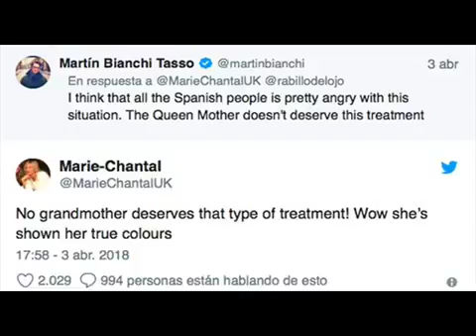Marie Chantal Miller, la 'royal' más esperada por su enemistad con Letizia.